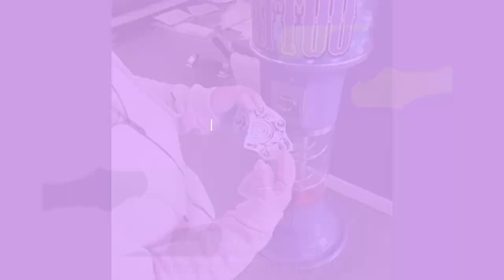POWERBALL GUMBALL TATTOO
The Water Color Queen Jamie doing her magic on this GWYG tattoo at Aces N Spades Tattoo!